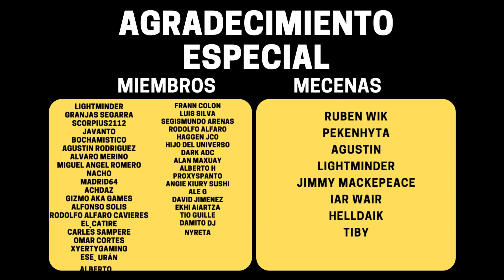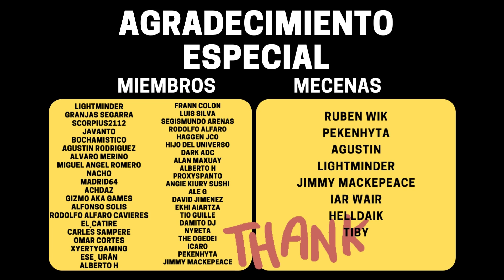La GUERRA CONTRA las MAQUINAS ha LLEGADO en TERMINATOR: Dark Fate - Defiance Gameplay Español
📢 VÍDEO ANTERIOR:
👉 mylast.video/nEbNEd2